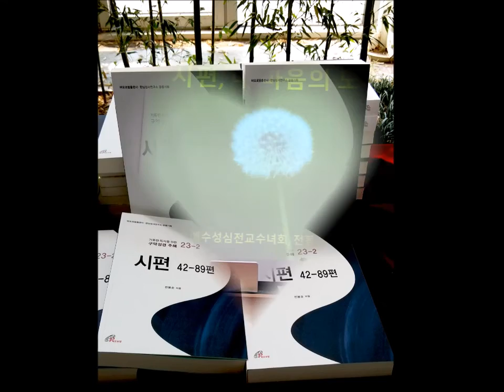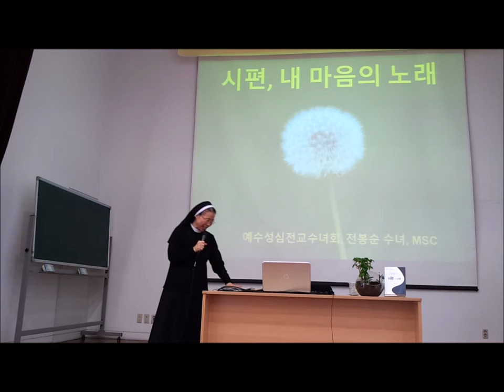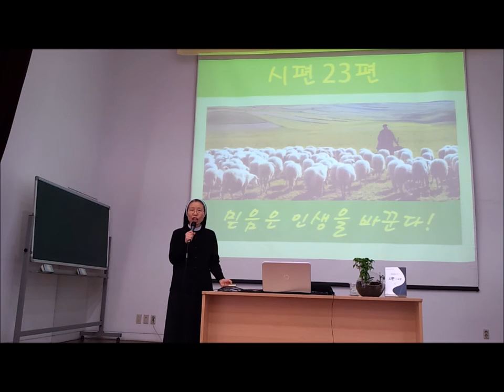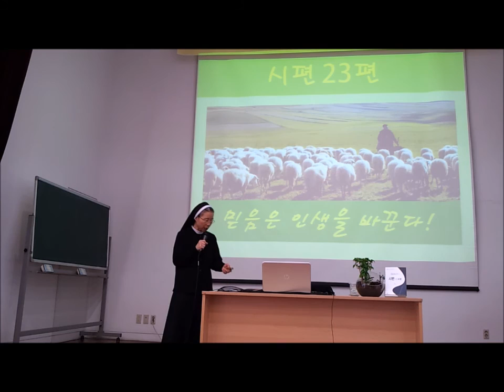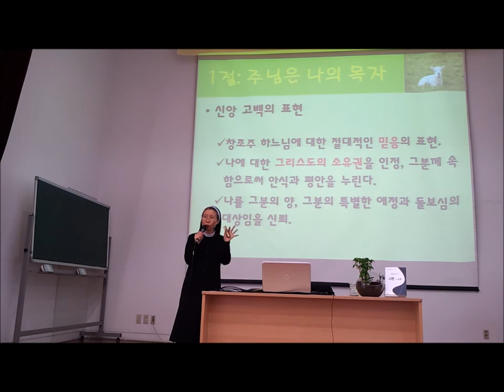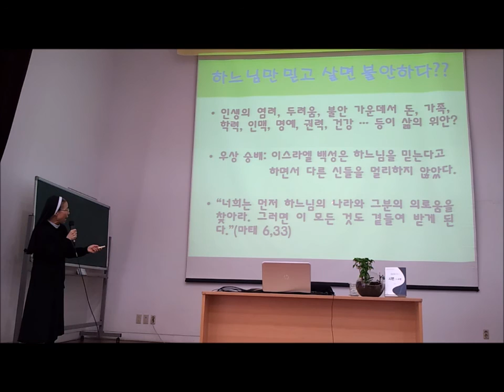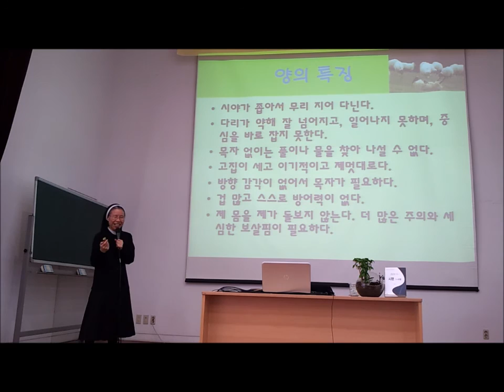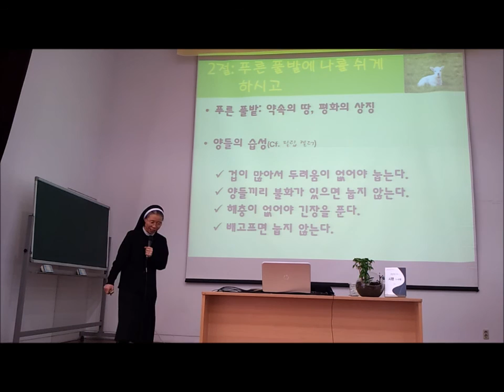시편_거룩한독서_전봉순수녀_바오로딸문화마당2017_3_1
바오로딸문화마당 3월에는 예수성심전교수녀회소속 이며 구약성서신학박사로 강의하고 계신 전봉순수녀님이 시편 내마음의 노래라는 주제로 알베리오네센터에서 강의하셨습니다.